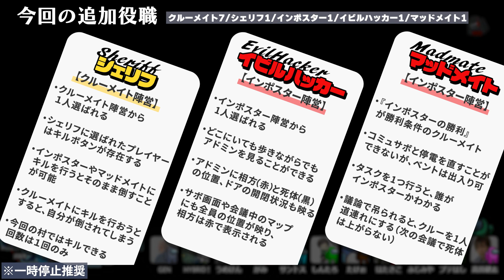現行犯しすぎてもう賄賂を疑われてしまうレベルですwww【高田村AmongUs】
英雄になるためには致し方なし

編集：efu@8_ef_

▼参加者の皆さま(敬称略、順不同)
高田健志
はたさこ
がみ
ハイブリ
うめけん
サントス
ふじみや
しんたろー
GEN
プテラたかはし
たけぉ

《役職説明》
クルー7、シェリフ1、インポスター2(うち一人イビルハッカー)、スーパーマッドメイト1

・インポスターやマッドメイトにキルを行うとそのまま倒すことが可能。
・キルは1回のみ（設定変更可能）

・どこでもアドミン使用可能。
・相方と死体位置もわかる。
・使用していてもキルクールは溜まる。

・タスクが配布され全てのタスクを終わらせるとインポスターが分かるようになる
→タスク数は１
・視界はインポスターと同じになる
・ベントは使用可能
・コミュサボと停電は直すことが出来ない
・吊られた場合、クルーメイト一人をランダムに道連れに出来る（次の会議まで誰が道連れされたかはわからない）

《制限・仕様》
※アドミンは船員全員で3秒しか見れない制限付（イビルハッカーのアドミンは適用されない）
※カメラ・バイタルは船員全員で3秒しか見れない制限付
※リアクターは60秒に設定

《MODアプデ情報》
①インポスターのキルクールがベントに入ってる間以外貯まるようになっています
（ドア開け、梯子の上り下り、リフト移動中等はキルクール貯まります）
②ベントの開閉が見えない仕様になってます
③壁越しタスクが出来なくなっています
④アーカイブのアドミンが使用できなくなっています
⑤配線タスクがランダム生成になっています

▼BGM
「8bit Game Menu」 / 作（編）曲 ： スエノブ
「捜査中です」作(編)曲 ： こばっと
「2:23 AM」しゃろう